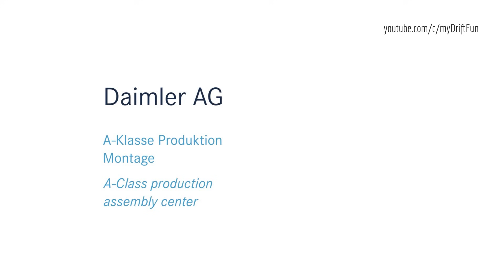Mercedes A-Class Production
Mercedes-Benz A-Class W176 Production.

The new Mercedes-Benz compacts are produced in the flexible production network of the plants in Rastatt, Germany, and Kecskemét, Hungary, according to the standards of the Mercedes-Benz production system MPS. The high degree of flexibility is on the one hand due to the joint architecture of the new compacts, thanks to which all models at each location can be built in any order and volume. On the other hand, models produced at several locations serve as levers allowing the plants to breathe and to allocate units optimally in the production network, always according to market demand for individual models.
Production of the B-Class started in both plants as the first product of the new generation (Rastatt: September 2011, Kecskemét: March 2012). The new A-Class has been built in Rastatt since July 2012. As the second product from Kecskemét, production of the CLA started in January 2013. Production of the compact SUV GLA, to be introduced to markets in 2014, will soon begin in Rastatt. In total, Daimler has invested about 2 billion euros over several years, of which (including 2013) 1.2 billion at the Rastatt core plant and 800 million euros to build the new plant in Kecskemét. The number of staff at Rastatt rose to a record value of more than 6,600 by the end of 2012, at Kecskemét to about 3,400. Further investments connected to the new generation of compact cars were made at the powertrain plants in Germany, with almost 400 million euros between 2012 and 2013 for components exclusively used in compact cars. Additional production capacities for the A-Class are now available with the contract manufacturing at Valmet Automotive, with planned output of more than 100,000 vehicles of the model series between 2013 and 2016. In addition, local production of the GLA for the Chinese market at BBAC (Beijing Benz Automotive Corporation, joint venture of Daimler and its Chinese partner BAIC) is planned in the future.